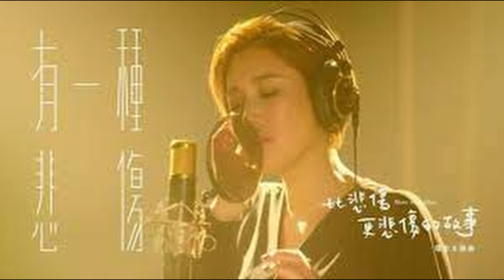You Yi Zhong Bei Shang - A-Lin, Huang Li Ling (有一種悲傷 - 黃麗玲), Male Cover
My mandarin isn't good. Hope you like it!